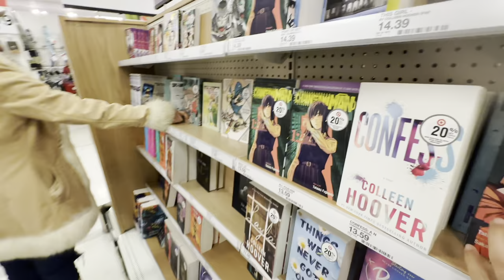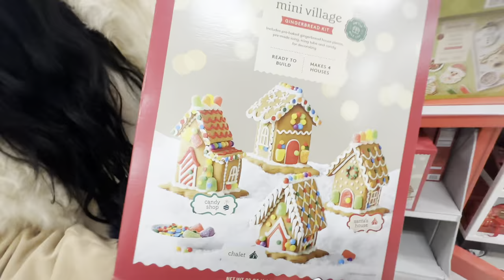VLOGMAS DAY 17 🧑🏽‍🎄 | ARIZONA VLOG 🌞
VLOGMAS DAY 17‼️ We drove 9 hours to Arizona for our older sister’s graduation! Congrats to her🥳 we vlogged everything we did including opening our mini verse blind balls 😱

Super excited to share the videos that are to come!

We feel guilty for having the ability to be home rn while others are dying or suffering. We will continue to do what is right, and be the voice for others. Free Palestine. Free Congo. free Tigray. free Sudan. free Puerto Rico. And free other persecuted ethnic groups. ❤️‍🩹